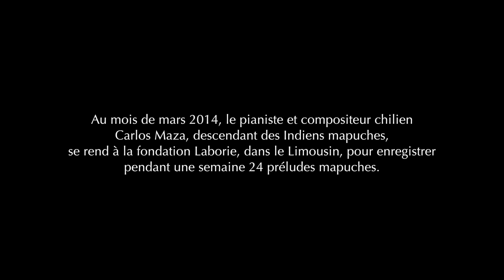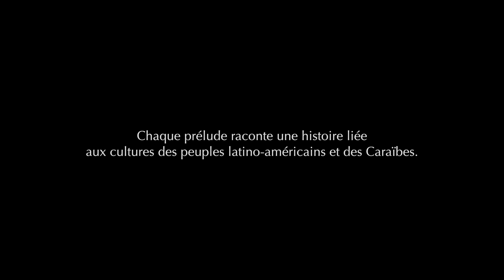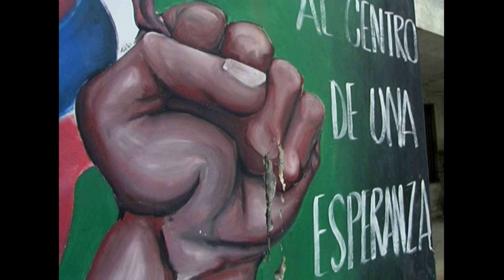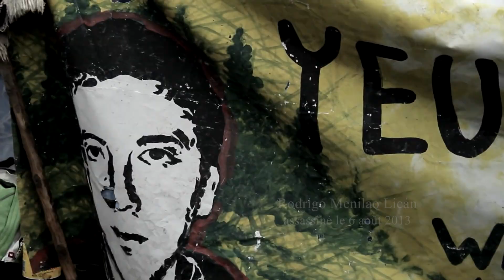CARLOS MAZA "L'énergie de l'homme libre"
Teaser du film à paraître dans le prochain album 3 CD + DVD "Préludes Mapuches"